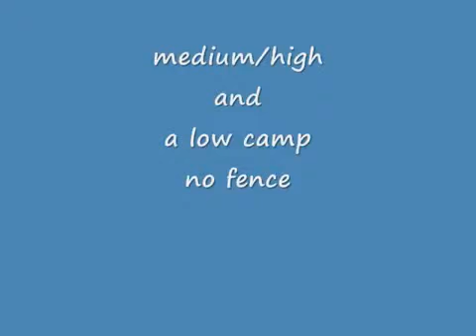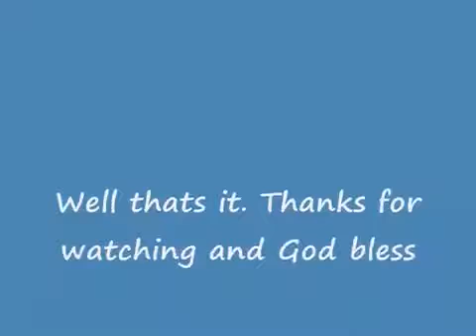(rec. vid) Drive by Prison -- where I worked